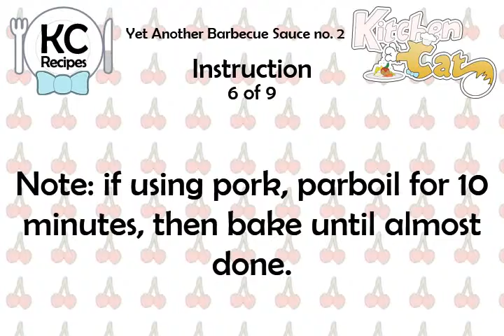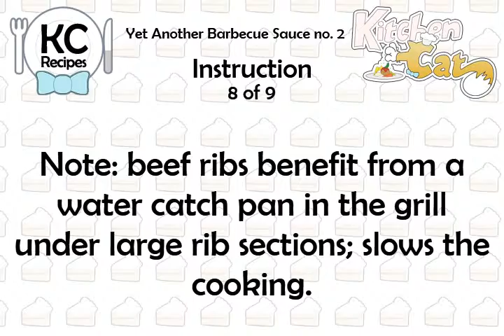Yet Another Barbecue Sauce no. 2 - Kitchen Cat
★ Kitchen Cat ★ Yet Another Barbecue Sauce Recipe no. 2.
For this recipe you will need:
✰ ✰ ✰ ✰ ✰ INGREDIENTS ✰ ✰ ✰ ✰ ✰
Fresh Ground Black Pepper
3 cl : Garlic, Crushed and Chopped
1 ts : Basil, Crushed
Pepper Sauce to Taste.
2 tb : Olive Oil
2 ts : Worcestershire Sauce
1/2 c : Dark Brown Sugar
3 tb : Balsamic Vinegar
1 ts : Dry Mustard (Super Fine)
1 1/2 c : Canadian Beer
2 ts : Dijon Mustard (Grey Poupon)
4 tb : Red Wine Vinegar Or,
1 1/2 c : Heinz Ketchup
5 x : Red Chilies, Crushed Or,